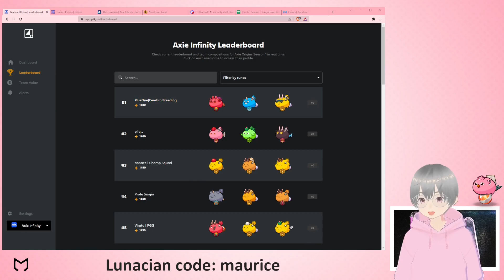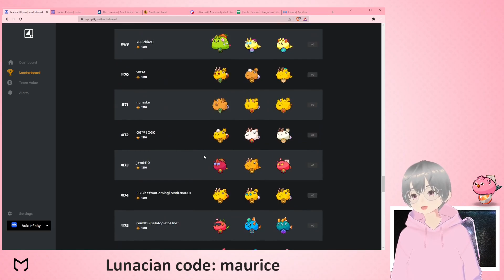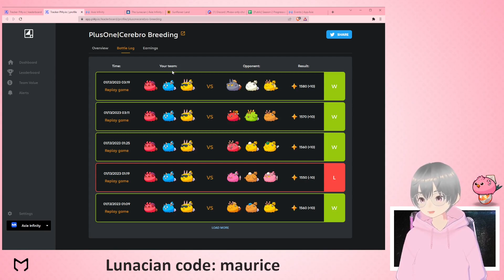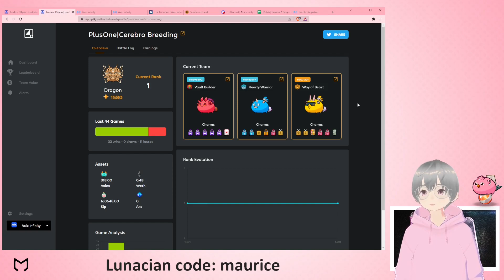Late Game Wing Horn + Feather!? Cottontail OP - Axie Origins S2 Day 2 feat. PlusOne|Cerebro Breeding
Cottontail so much tempo and heal for aggro! Wing Horn to get feather dagger late game with Feather bonus DMG to end games! See this team by PlusOne|Cerebro Breeding at the top in Day 2 of S2 in Axie Infinity: Origins